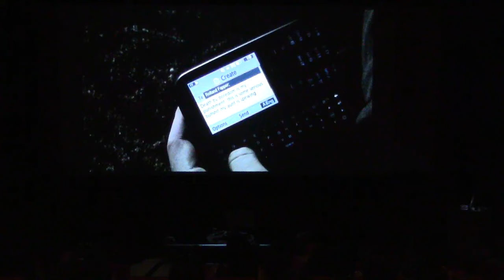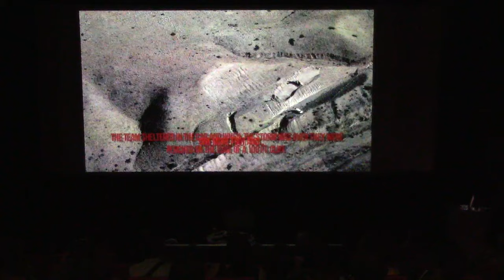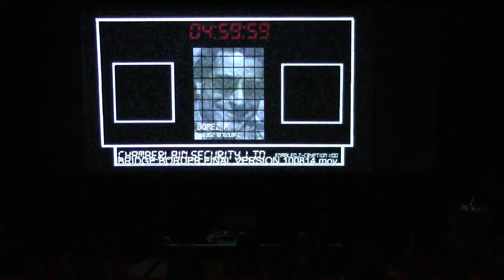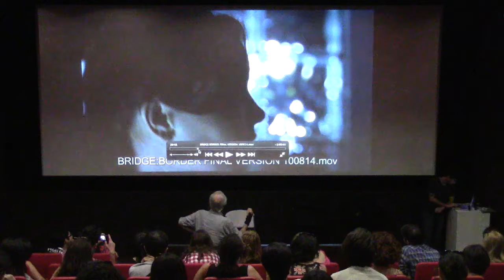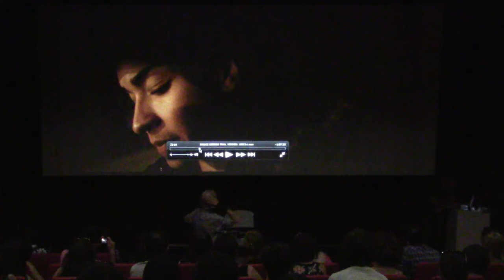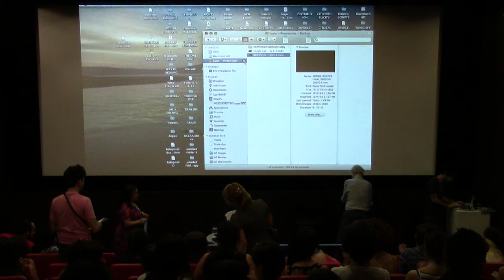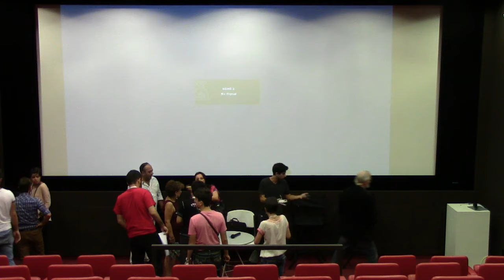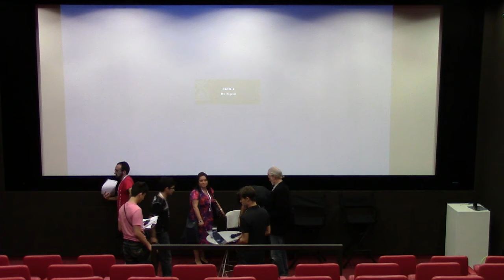Rob Nilsson master-class at Tumo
Rob Nilsson is an independent film director who lives and works in San Francisco. He is the creator of the Direct Action style of digital filmmaking taught in the Tenderloin Group Actor's Ensemble.
Nilsson won the Camera d'Or at Cannes for co-directing "Northern Lights." He then went on to win the Grand Jury Prize at the Sundance Film Festival for directing "Heat and Sunlight." He is the first American film director to have won both awards.

Watch his public master-class at Tumo.